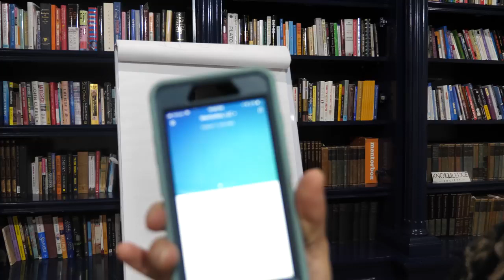Most Qquestion I Get About Making Money Online